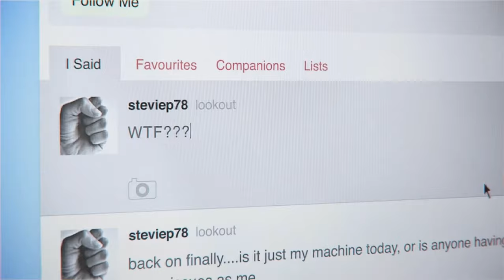DMC Devil May Cry Walkthrough - Part 19 PC MAX OUT ULTRA WIDE (1440p60FPS)